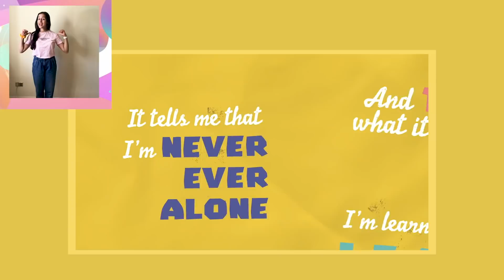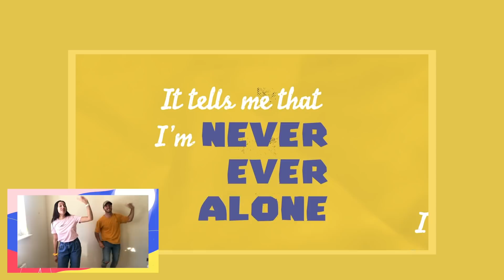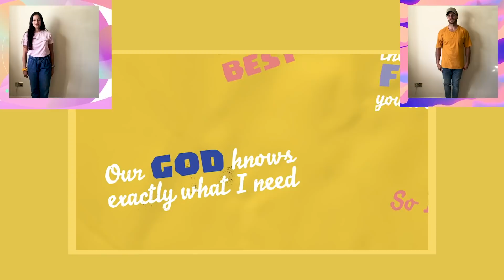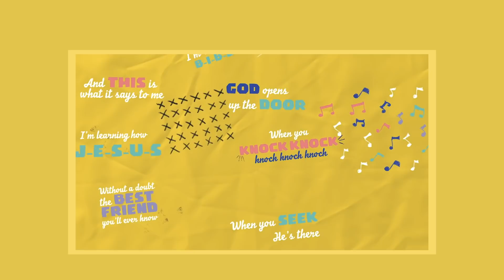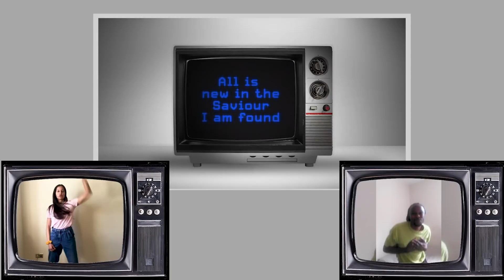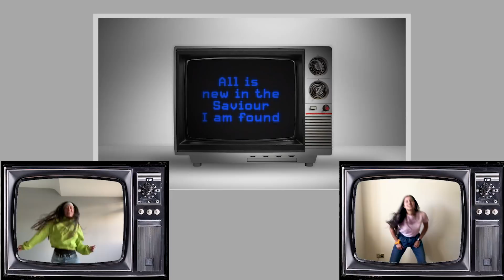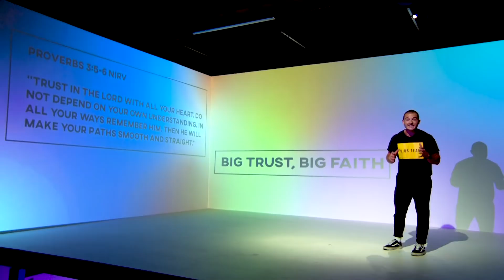Hillsong Kids | Online Service | Big Trust, Big Faith